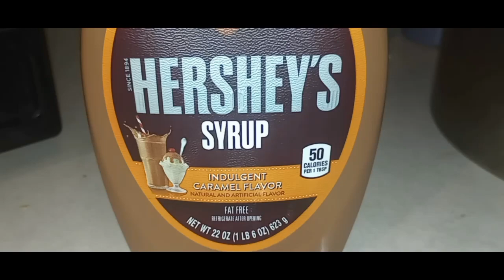First video on my new channel!!😁👀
I'm so excited for this new adventure! I've been waiting for some time and contemplating on if I wanted to start this channel. The time has come to where having fear is not an option! there are many people out there that may be struggling with the same daily struggles that I am going through, it's time to help one another, mental health is at an all-time high crisis! I have found ways to help cope with the daily stresses of life. I would like to share those strategies with y'all, now at times I am raw and uncut! but, the way that I deliver, you will receive this word and take it as you feel. Thanks so much for the ongoing support, from my loyal supporters, and my new ones!

RING 🔔 For post notifications!